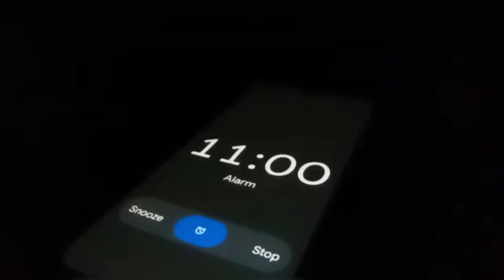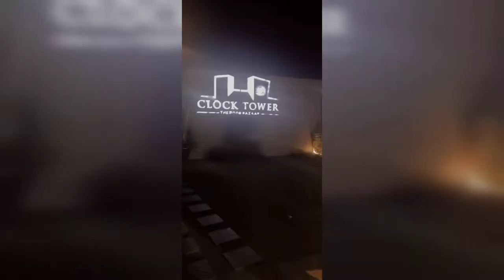T20 World cup/grocery day/clock tower...